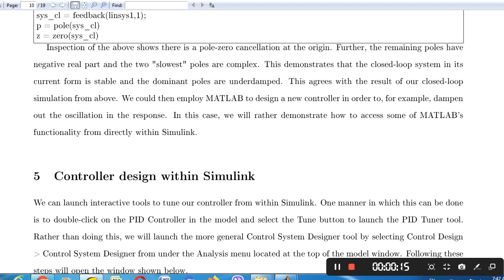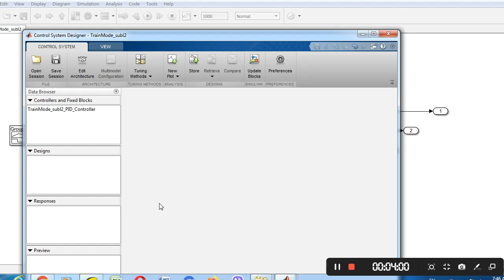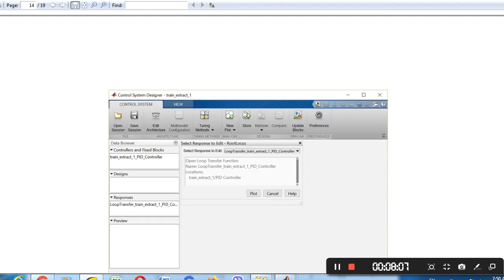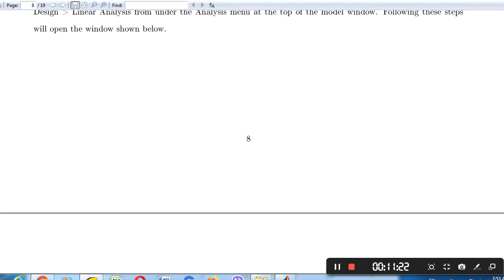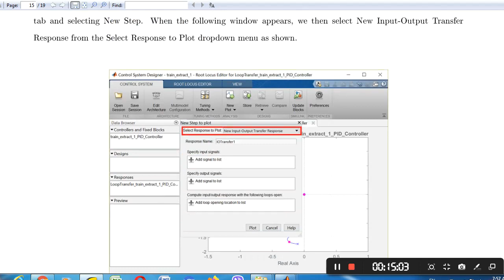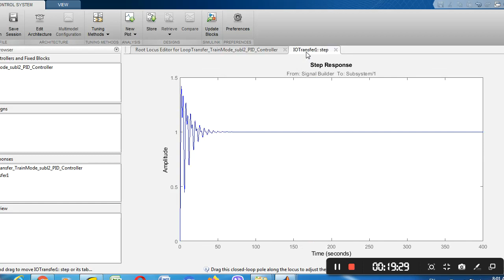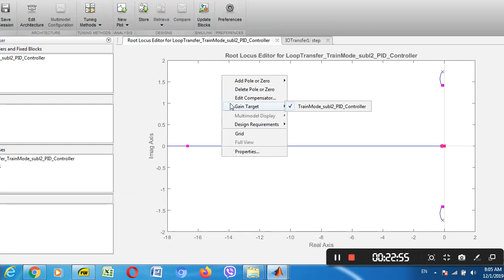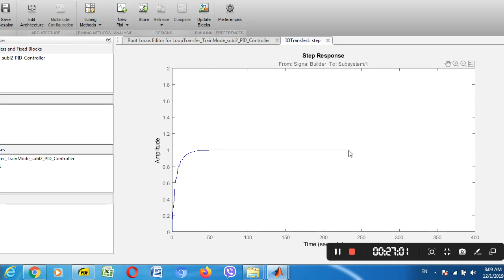Train System PID Part 3